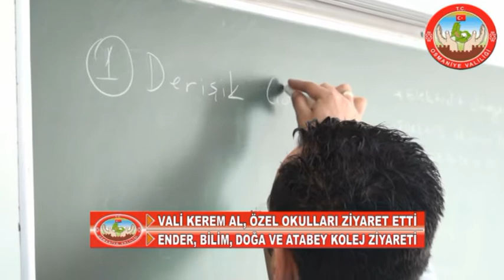VALİ KEREM AL, ÖZEL OKULLARI ZİYARET ETTİ